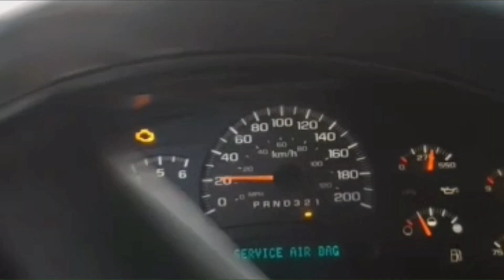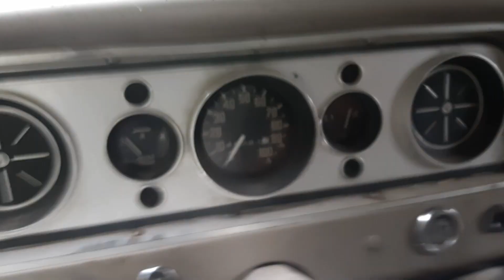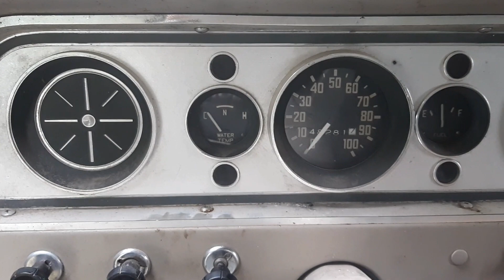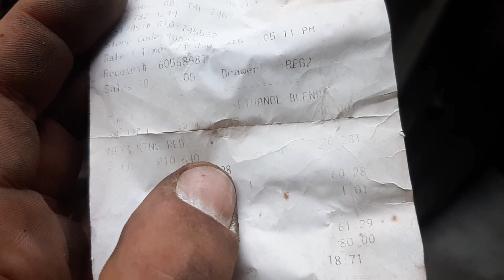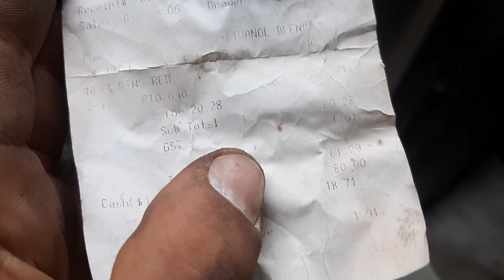I BOUGHT A 1965 GMC DUMP TRUCK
New project I picked up, have some pretty big plans for it.

By: Anders